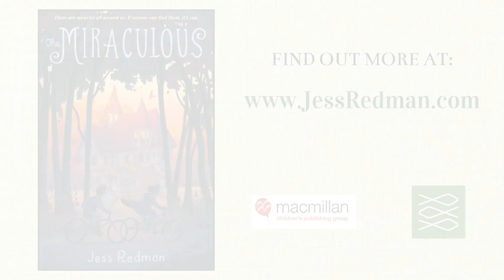THE MIRACULOUS by Jess Redman: Book Trailer #2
Here's another book trailer for THE MIRACULOUS!

THE MIRACULOUS is the story of a miracle-collecting boy, a cape-wearing girl, a maybe-witch in a maybe-magical house, and a journey filled with friendship, adventure, healing, and all the wonders that surround us.

Learn more about the book, download a teaching/discussion guide, and find out about pre-order gifts

Read about the story and the making of the original trailer on Watch. Connect.

Listen to more music by Kai Engel (his song BROOKS is featured in this video)